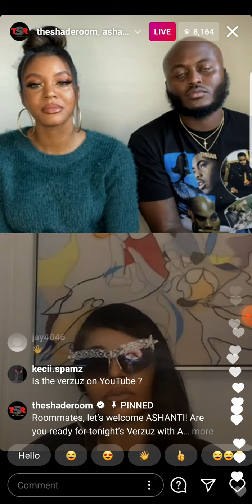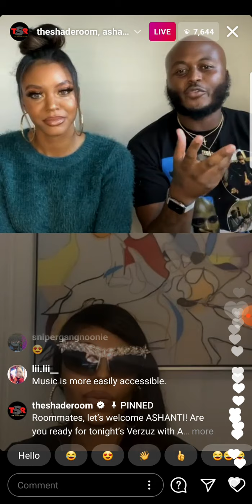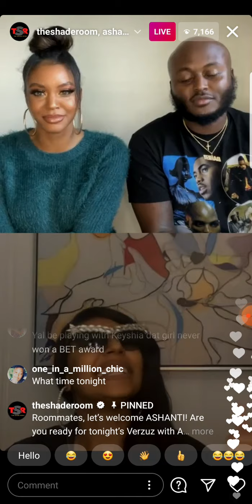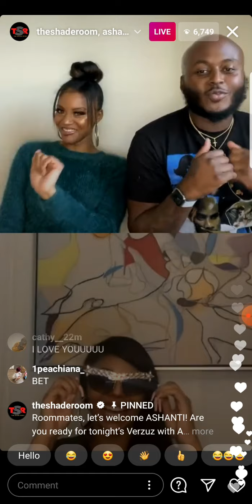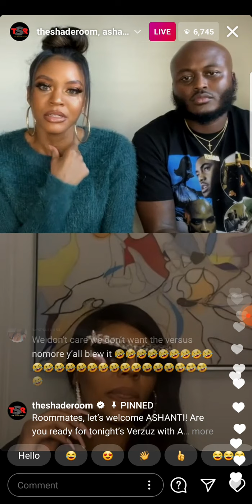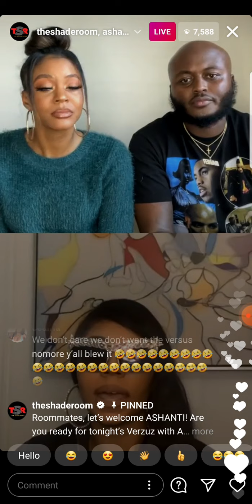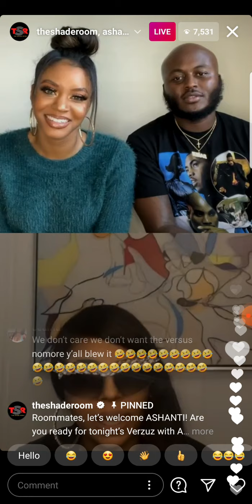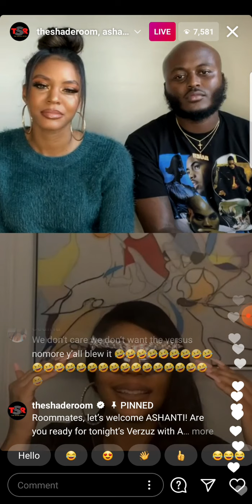theshaderoom full Instagram live with Ashanti